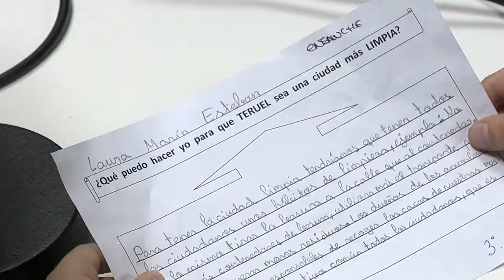Luisa Fernanda Rudi en la presentacion Manuel Blasco